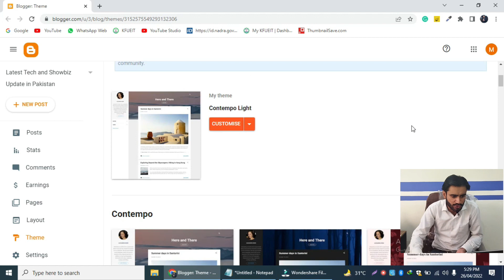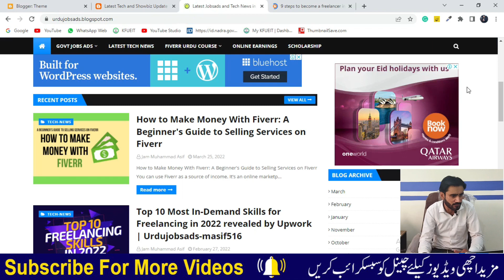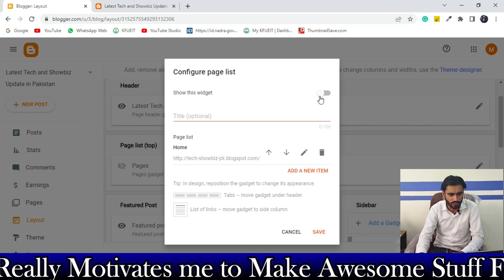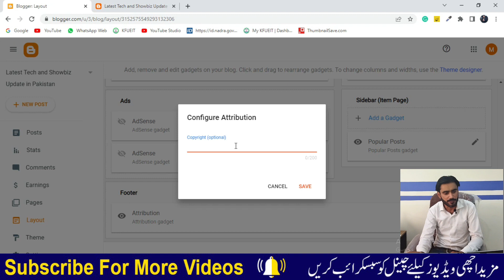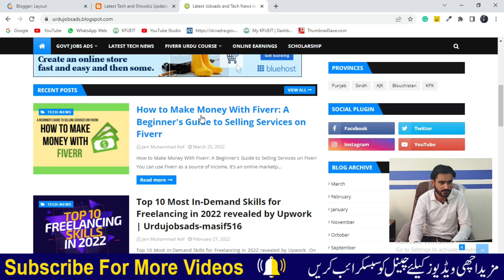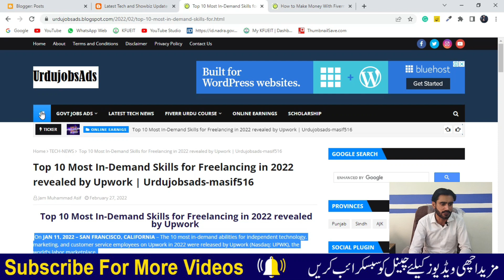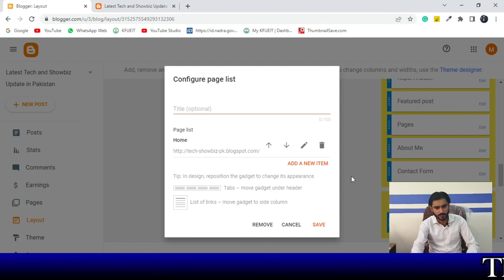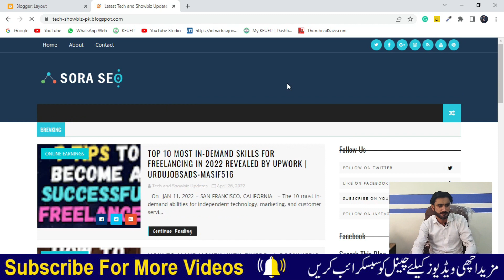How to Change or Edit Blogger template | Blogger theme Installation and Customization for Adsense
How to Change or Edit Blogger template | Blogger theme Installation and Customization for Adsense Approval.

After this video, you will get all answers
How to Change Blogger Template.
Best Blogger Template for Adsense Approval.
How to Make Blog Website on Blogger.

My Suggested and Personal Youtube
Gears / devices & equipment's
1. Studio Wallpaper
2. Studio Green Screen
3. Studio light
4. My DSLR Camera
5. My Microphone
6. My Tripod
7. My Laptop
8. My Vlog camera
9. My Smart Phone
10. My Personal Phone

1) How to Start Blogging | Make Money With Blogging in Pakistan | Blogging Course in Urdu for Beginners

2) Blogger Blog Site Step by Step Creation | Blogging Course in Urdu | Blogging for Beginners | Part-02

5) How to Create Privacy Policy Page, Disclaimers Page, Terms and Condition Pages on blogger in Urdu

6) How to write an Article | Best Methods for Article Writing | Publish Fully SEO Optimized Blog Post

8) How to Fix Blur Thumbnail in Blogger Website | Fix Blur Thumbnail Problem | Blogging Urdu Course

9)     How to Apply and Get Google Adsense Approval For blogger Blogspot Website in Pakistan 2022

10) How To Show Ads On Blogs After AdSense Approval | Setup After Google AdSense Approval For Blogger

Thanks